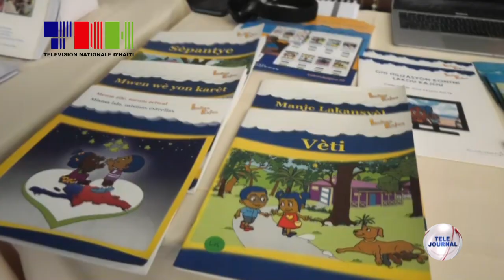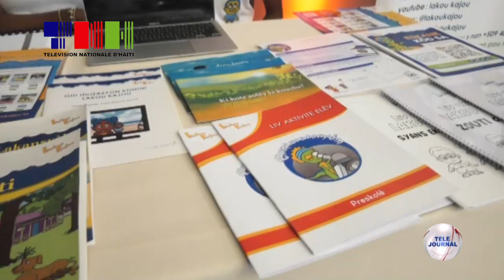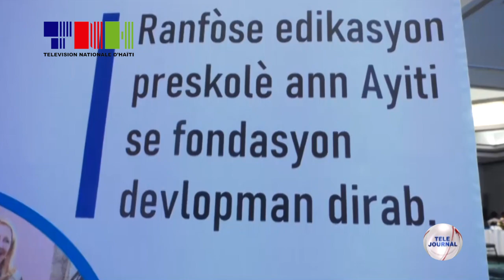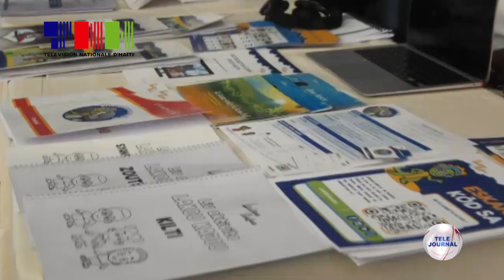Edikasyon/ MENFP - Lansman premye konferans nasyonal sou preskolè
Ministè Edikasyon Nasyonal ak Fòmasyon Pwofesyonèl (MENFP) òganize, madi 17 septanm 2024 la, nan Petyonvil, premye konferans nasyonal sou preskolè.

Nan okazyon an, Premye Minis Garry Conille, Minis edikasyon nasyonal la, Augustin Antoine, plizyè lòt pèsonalite ak patnè te fè deplasman.

Yon aktivite ki montre detèminasyon otorite yo pou ranfòse devlopman enklizif preskolè a nan peyi a.